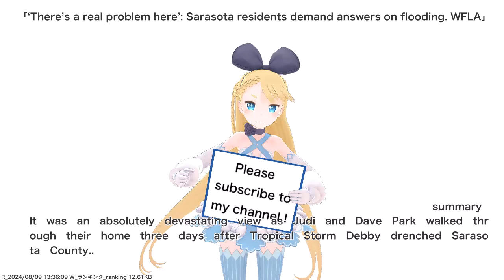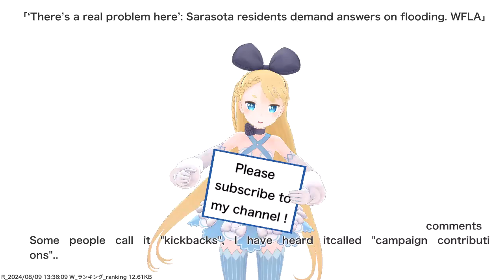‘There’s a real problem here’: Sarasota residents demand answers on flooding. WFLA,etc